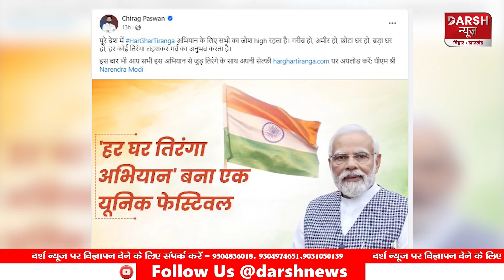15 August को लेकर Chirag Paswan का जोश हाई, बोले- तिरंगे के साथ अपनी सेल्फी यहां अपलोड करें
15 August को लेकर Chirag Paswan का जोश हाई, बोले- तिरंगे के साथ अपनी सेल्फी यहां अपलोड करें